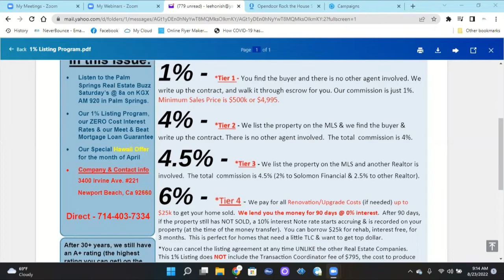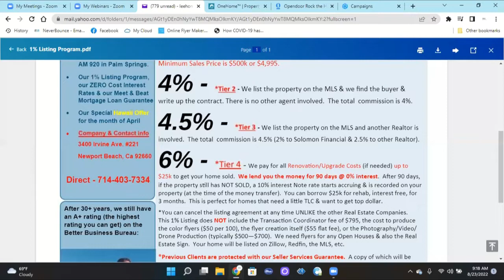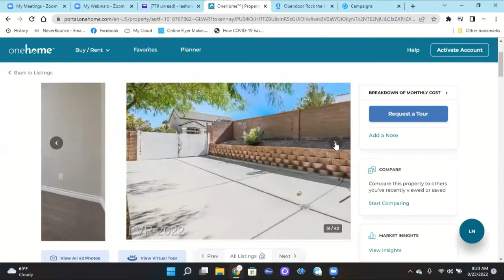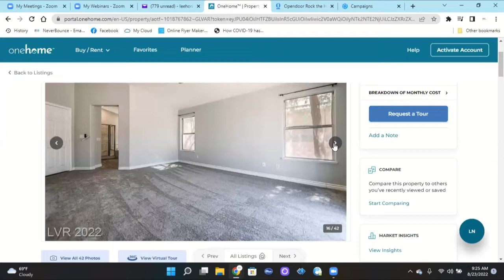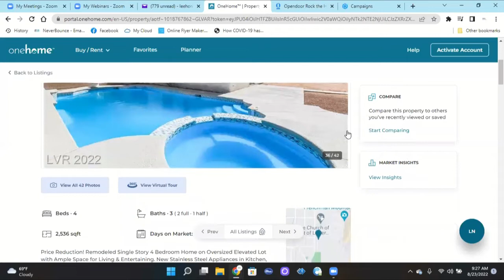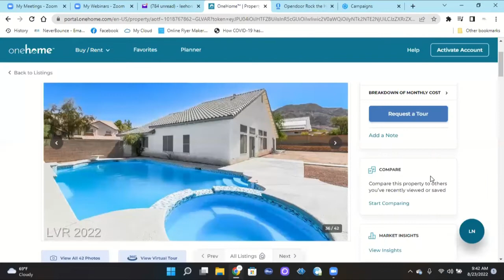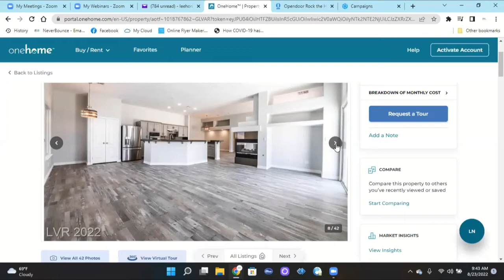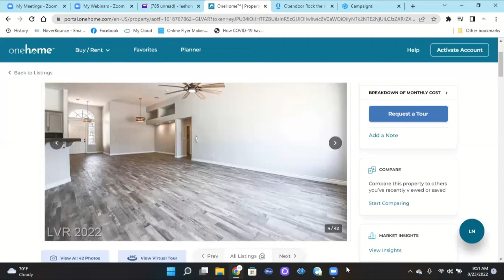Getting a listing, without having a listing... List and sell in 1 week!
DO YOU NEED A LISTING